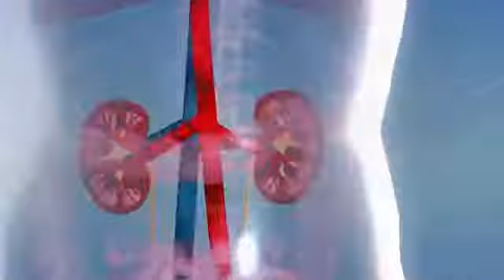Water Lowers Blood Sugar Without Medicine The Truth! SugarMD